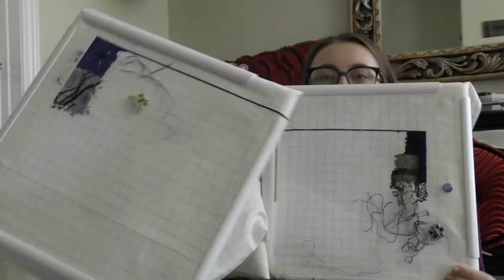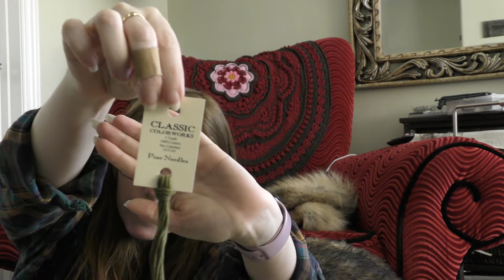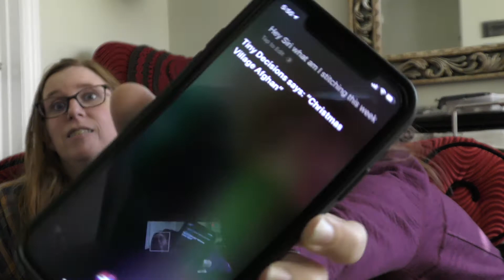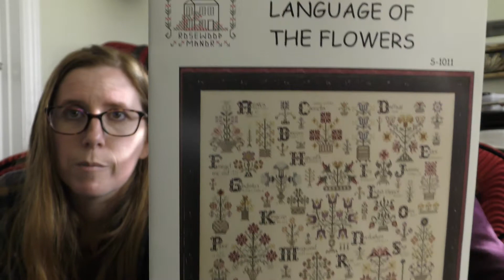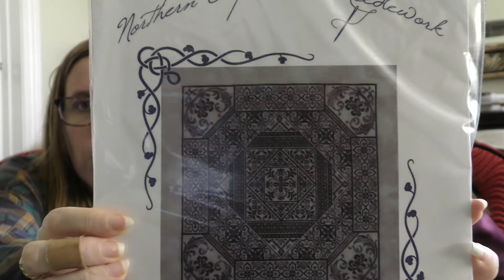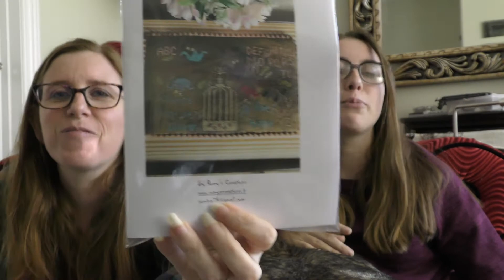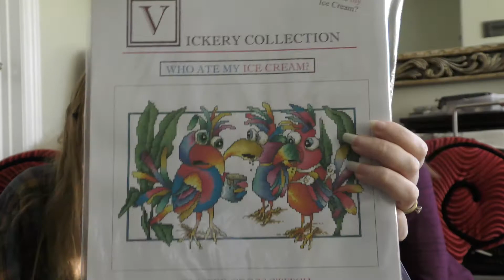FlossTube #29 | Stop Looking at my Rack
Hi Stitchy Friends!

We need your help! ... Well... Julie does. She needs your vote.

33:28  is where you need to tell us what you want to see from Julie for May-nia. There are four options.

41:20 is where you need to vote on which TWO new starts to... well.. start. Pick TWO.

We appreciate your help! And look forward to a wonderful Maynia!

Temperature Tree Stitchin Mommy